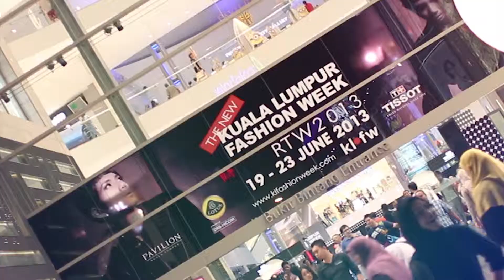Malájzia, Kuala Lumpur Lotus Show. A Thaiföld olcsón csapata bemutatja.Kuala Lumpur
A Thaiföld olcsón csapata Malajziában, Kuala Lumpurban járt, és a belvárosban lencsevégre vett egy LOTUS autó kiállítást.
Ha Ön is szeretne olcsón eljutni Kuala Lumpurba akkor látogasson el a honlapjainkra és

Malaysia Délkelet-Ázsiában helyezkedik el, gazdaságilag a térség egyik legfejlettebb országa.Thaiföld határolja észak felől, ezért a thaiföldi nyaralás során igen közeli célpont lehet Kuala Lumpur is. Turisták által közkedvelt, a thaiföldi Phuket várostól egy órás utazásra, repülésre található.Thaiföldi utazáshoz hasonlóan a malajziai nyaralás is igen különleges lehet,ugyanis ez egy nagyon gazdag, modern és egzotikus ország. Malajzia földrajzilag nagyon változatos, szigetek, tengerpartok, ultra modern városok, és természet védelmi területek, dzsungelek is megtalálhatóak itt. A napsütéses órák száma igen magas Ázsia ezen vidékén,rengeteg gyönyörű tengerpart található Malajzia területén, így a strandolni vágyók igényeit is kielégíti ez az ország.

ZilFilm 2014.

Címkefelhő: Kuala Lumpur, Malaysia, Lotus Thaiföld olcsó utazás, Thaiföld olcsó nyaralás. Tengerparti esküvő. Thaiföldi esküvő. Esküvői fotózás. Esküvői videózás.